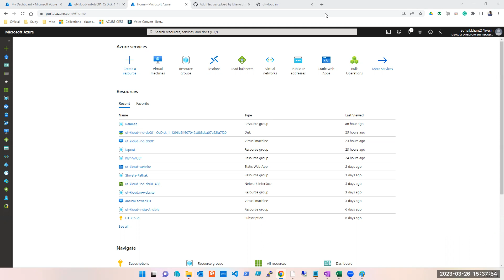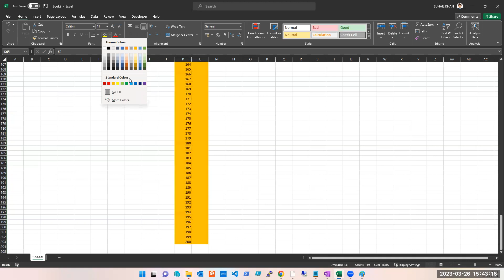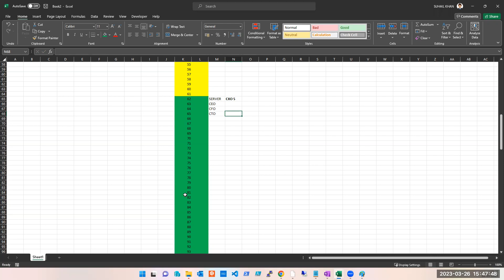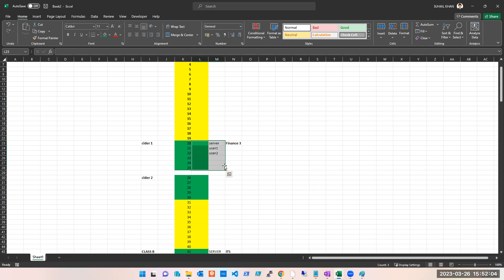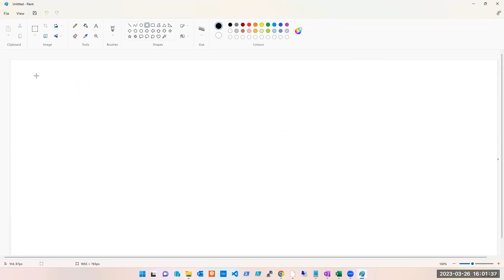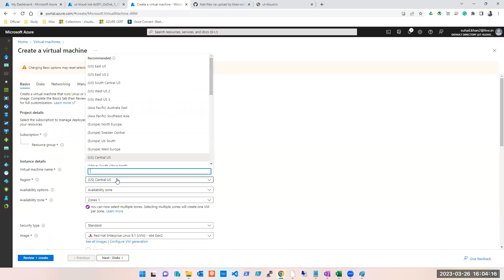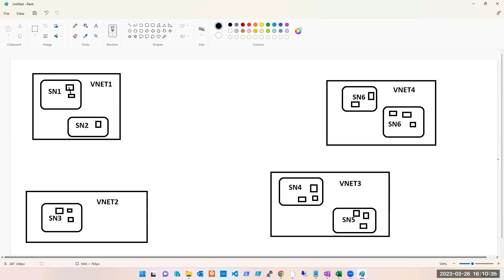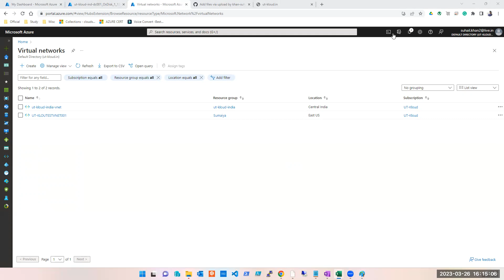Session16 Azure VM create using powershell, Networking C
Jan 2023 batch

Azure Administrator and architect courses AZ104 and AZ305
Course with live examples, ticketing tools, workflow, team details, the hierarchy of work, process, etc.

This session is to understand-  Azure VM create using PowerShell, Networking

PS- These videos were not created considering YouTube upload hence please excuse the edits, discussions, jokes, etc.